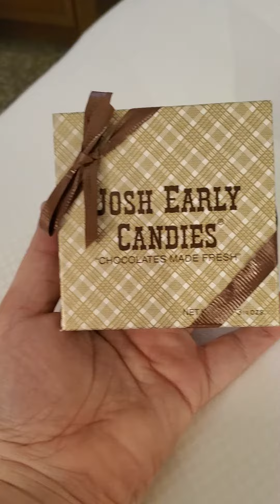The Center Hotel Room Tour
This weekend we are at The Center Hotel in Allentown, Pennsylvania for The Horror Sideshow Market. Saturday April 24th will be out doors in the side parking lot. Sunday April 25th will be indoors in the Ballroom of the hotel. If it rains both days then we will be in the Ballroom.